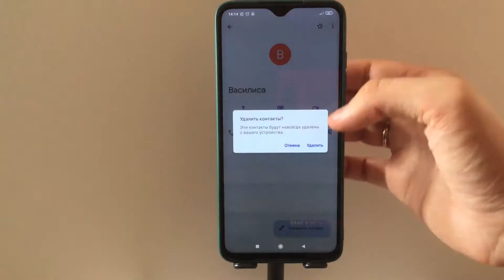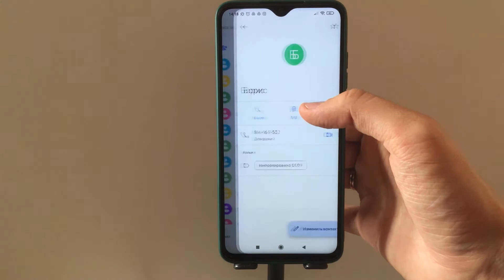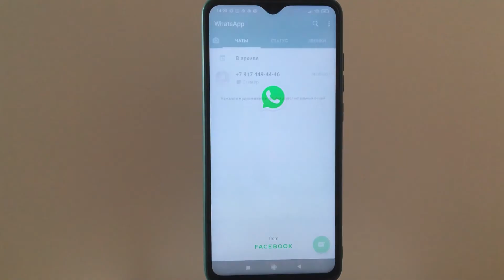Как восстановить Контакты на Андроиде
Это видео показывает, как восстановить удаленные Контакты с устройства Android.

Ultdata Android Data Recovery предназначен для:
Восстановить фотографии, контакты, сообщения, видео и все, что вы потеряли
Восстановить удаленные сообщения WhatsApp на Samsung, Huawei, Xiaomi, OPPO без резервного копирования
Предварительный просмотр индивидуальный файл перед восстановлением данных
Расширение успеха восстановления данных в отрасли
Поддержка с большинством телефонов Android  и планшетов

Отметки времени ---
00:00 Выступление
00:15 Способ первый. Восстановление контактов с помощью Ultdata for Android
01:17 Способ второй. Восстановление контактов через Google Контакты
01:59 Способ третий. Восстановление контактов через WhatsApp

Здесь мы можем порекомендовать другие видео, например, снятие блокировки.